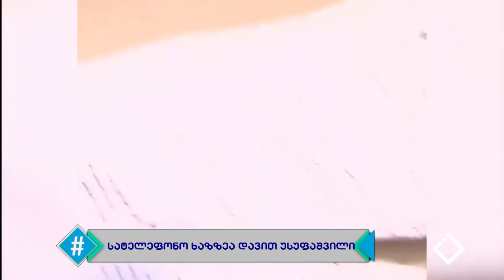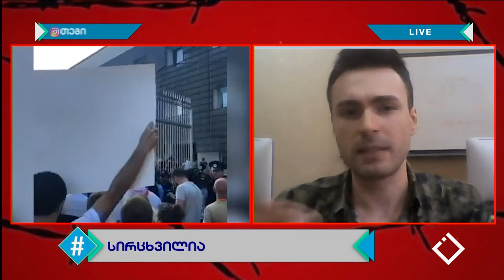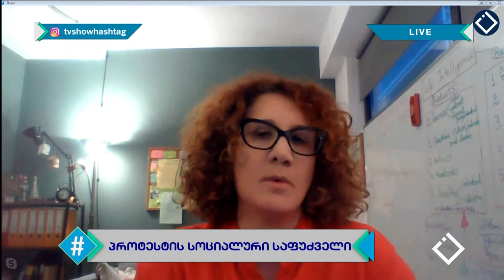ჰეშთეგი / Hashtag - სრული გადაცემა 20.06.2019